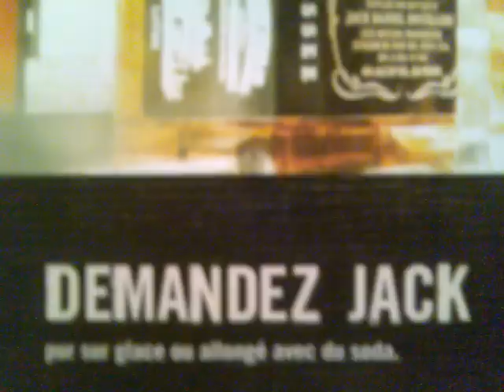ANDY B.JONES YOUR MUSIC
mix TT HACKY